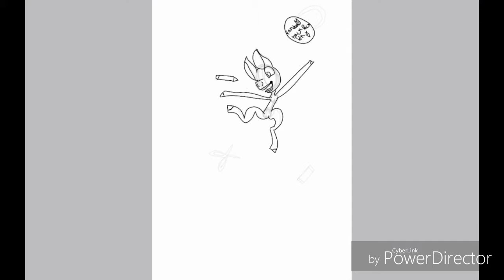Mlp speedpaint* my first day of 4th grade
Yay I used power director for first time